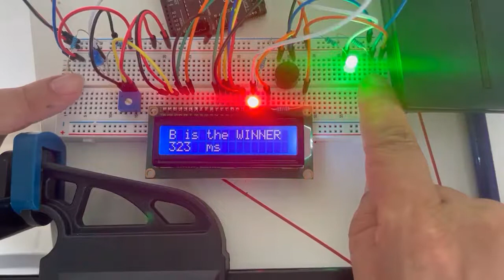Arduino game - Who's the Fruit Fly?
2 Players go face to face in this game testing their reaction time.
Whoever presses a PB first after the LED lights up Wins.
An LED gives indication of the winner and also winner's reaction time.
This Project is part of the unit UEEIC0010 - Develop and test code for microcontroller devices offered by MEO Training as part of the UEE50220 - Diploma of Electrical and Instrumentation.